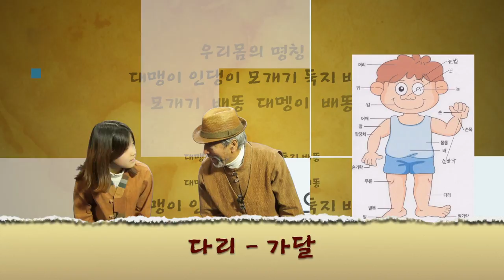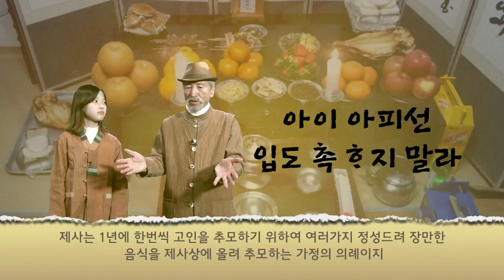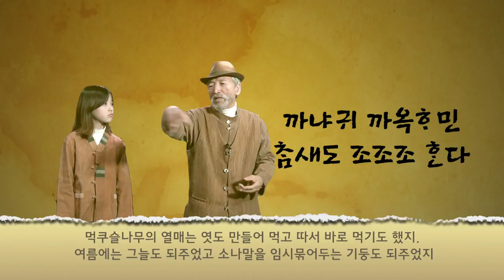제주어로 배우는 몸의명칭과 옛날속담